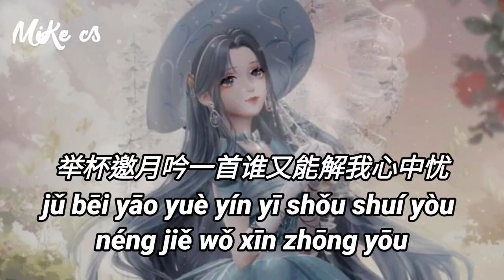麦小兜 - 终是李白醉了酒 - mai xiao dou - zhong shi li bai zui le jiu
江边一叶兰舟 吹梦重游
是谁斟泪化酒 独饮那片凉秋
不醉不登高 楼 相思洒入红豆
多少新怨旧仇 都来自温柔
黄花人消瘦 无 尽的等候
白衣轻挽衣袖 露出几分愁
一醉度过春秋 看那青山依旧
谁凝眸酒入喉泪水流
终是李白醉了酒 你是孤独也是我的愁
说好余生共白头 可你转身 却要自由
千杯难已消的愁 都藏进了我的心头
举杯邀月吟一首 谁又能解我心中忧

jiāng biān yī yè lán zhōu   chuī mèng zhòng yóu
shì shuí zhēn lèi huà jiǔ   dú yǐn nà piàn liáng qiū
bù zuì bù dēng gāo   lóu   xiāng sī sǎ rù hóng dòu
duō shǎo xīn yuàn jiù chóu   dū lái zì wēn róu

huáng huā rén xiāo shòu   wú   jìn de děng hòu
bái yī qīng wǎn yī xiù   lù chū jī fēn chóu
yī zuì dù guò chūn qiū   kàn nà qīng shān yī jiù
shuí níng móu jiǔ rù hóu lèi shuǐ liú

zhōng shì lǐ bái zuì liǎo jiǔ   nǐ shì gū dú yě shì wǒ de chóu
shuō hǎo yú shēng gòng bái tóu   kě nǐ zhuǎn shēn   què yào zì yóu
qiān bēi nán yǐ xiāo de chóu   dū cáng jìn liǎo wǒ de xīn tóu
jǔ bēi yāo yuè yín yī shǒu   shuí yòu néng jiě wǒ xīn zhōng yōu